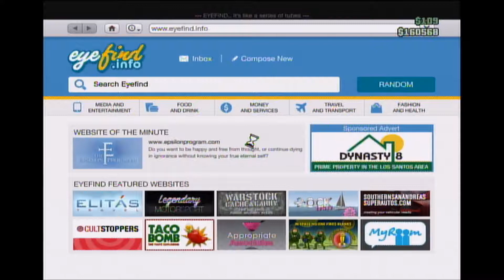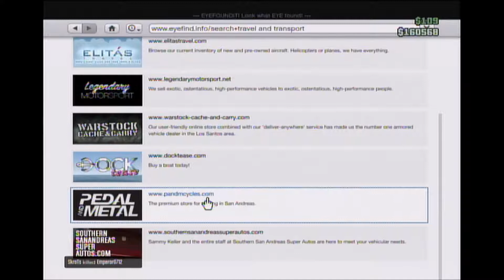GTA 5 Online (XB360) | Episode 17 | Just Chillin'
Xbox360 Gamertag - Fearless3970

GTA 5 Online Intro Music - GDFR(by Flo Rida)

Extro Music (most often used) - Settle Down(by Wizard)

Gaming Mic - Turtle Beach X12 Headset

Professional Mic - Samson Go Mic

Gaming Console (most often used) - Xbox360 Slim